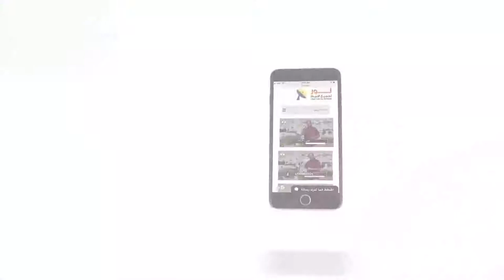445 وحدة الكنيسة هي سر قوتها ومجدها